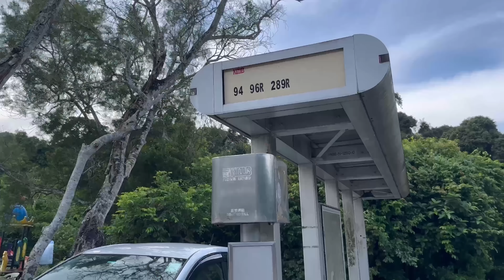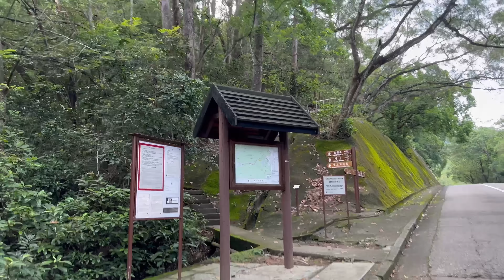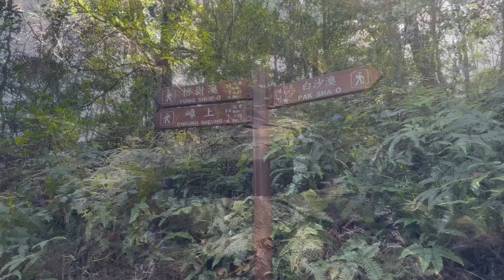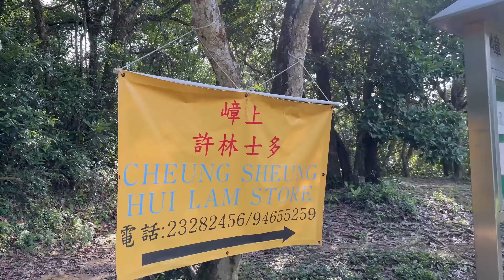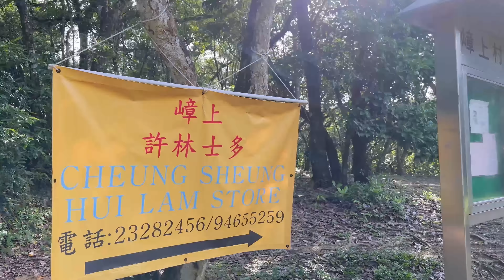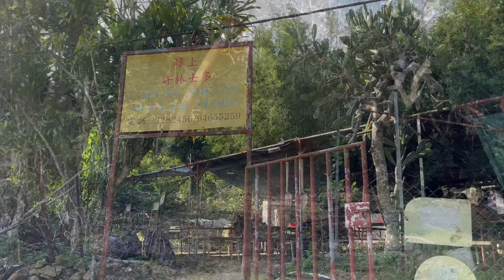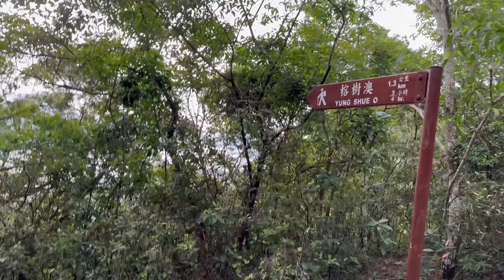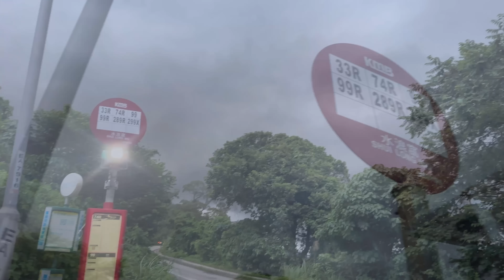高樹蔭嶂上郊遊徑+加少少難度上埋西貢之最石屋山[香港行山郊遊好去處] 4K拍攝｜麥徑三段唯一有補給位｜嘆碗豆腐花既好位置｜西貢行山郊遊路線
LifeFever x Poli 獅子一打特別版隊衫訂購連結
(14/6上架😉）

Poli 🇫🇷隊衫更詳細資料，可以剔入網頁瀏覽

一按即 PayMe！

拍攝器材📷
GoPro10
iPhone14Max pro

路線：嶂上郊遊徑 +  石屋山
起點：高塘巴士站
終點：水浪窩巴士站
距離：10.5km
預計時間： 4-5小時

1.智能手錶⌚： Garmin , Enduro
2.藍芽耳機:
3.行山鞋🥾：Lasportiva Jackel
4.越嘢跑山隊衫 POLI🇫🇷
5:太陽帽：The North Face
6:背囊：North Face
7.太陽眼鏡 ：EKOI 2023Trail
8.五趾襪：Aonijie

如果呢一堂時間夾唔到，又有興趣想之後join,
可以係呢條link留名，下期再組班通知大家😉